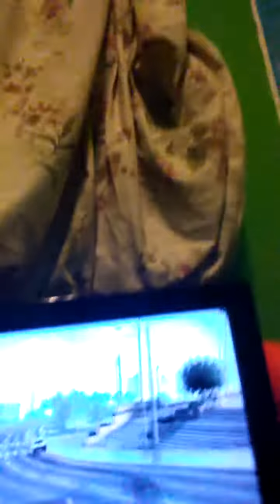Can't set bounties on GTA 5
GTA LOVE 🚗💓